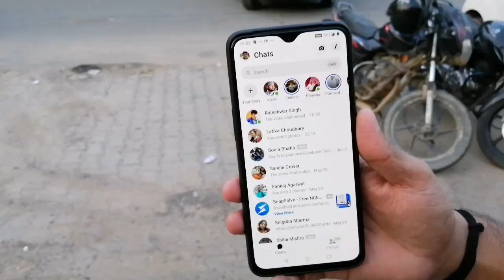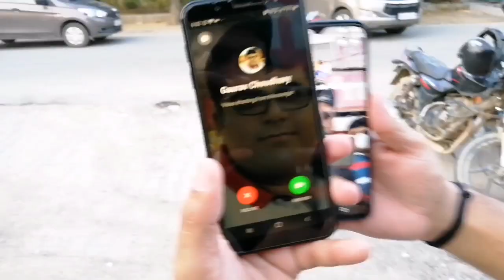(FB massenger or Life massenger) ((SCREEN SHARING)) Explain video ready Thank you watching video